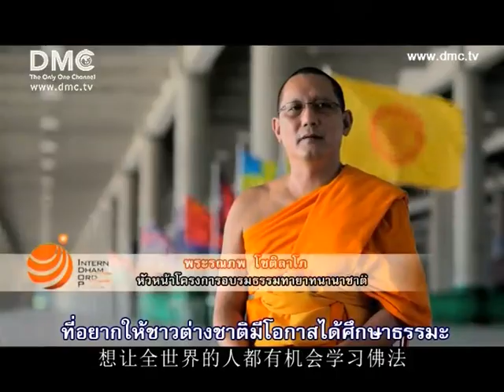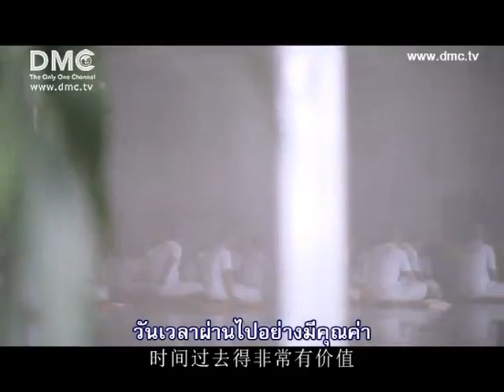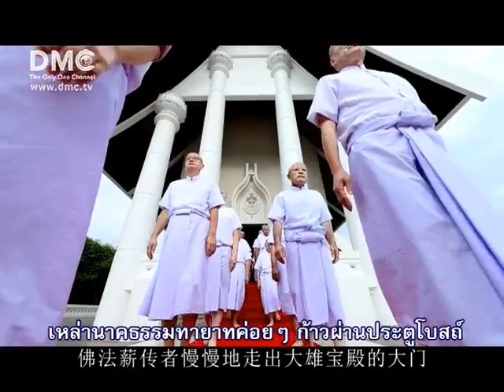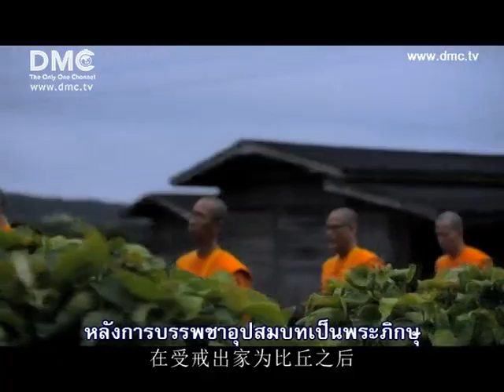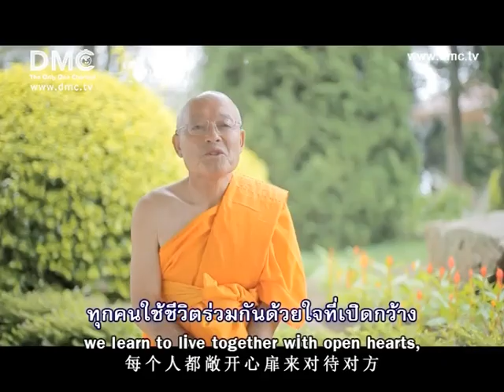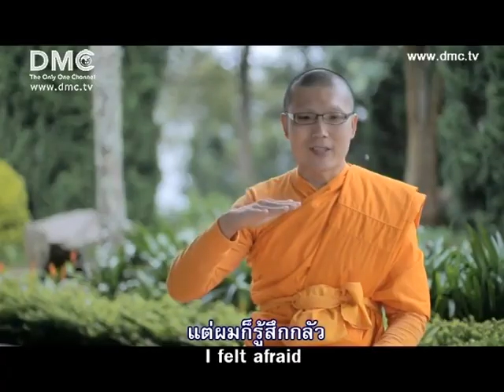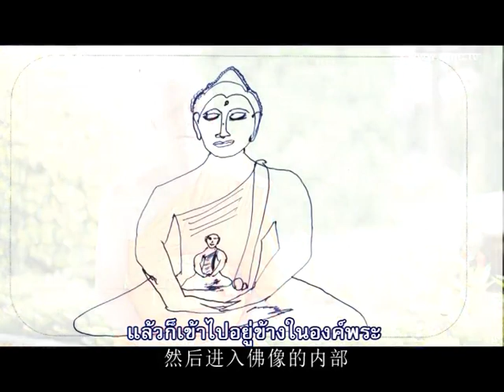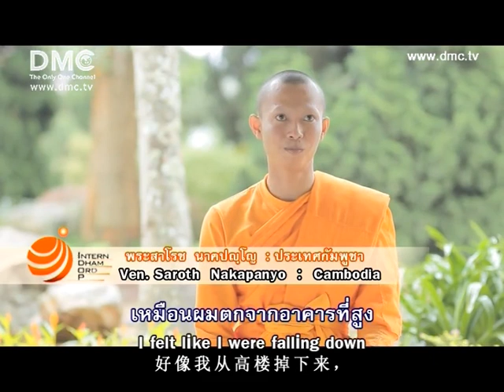ประมวลภาพโครงการ IDOP รุ่นที่ 10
โครงการอุปสมบทหมู่พระนานาชาติ International Dhammadayada Ordination Program (IDOP) รุ่นที่ 10